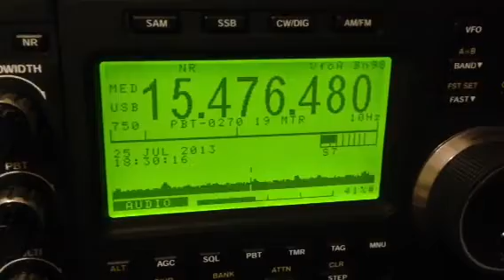15476kHz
25.JUL.2013
18:00UTC〜